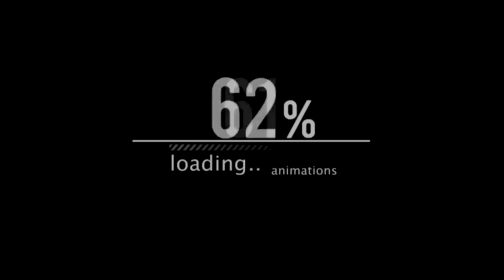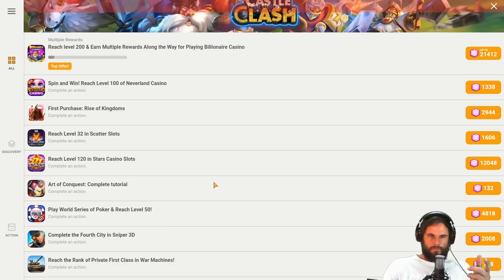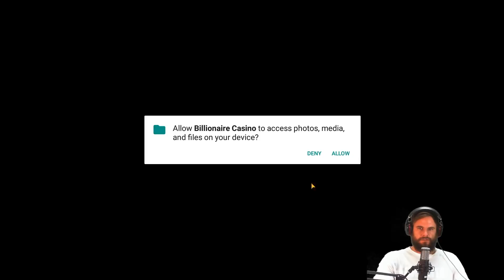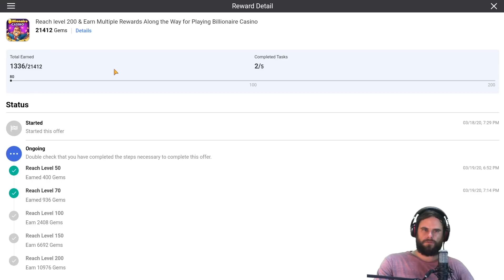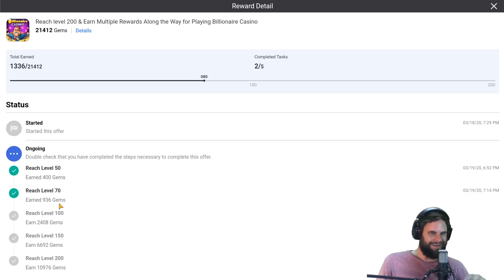New Tapjoy Account | Castle Clash | Episode 1